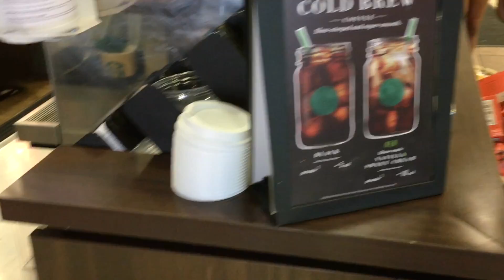Starbucks' Secret Menu Taste Test | Purple Drink, Pink Drink, and Green Drink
20 Facts About Christian Aguilar

Hey everyone! Have you ever wondered what the new Rainbow drinks from Starbucks taste like. Well you are in luck because I'll be the guinea pig and taste some of these drinks for you, so you will know what to expect if you decide to buy one.